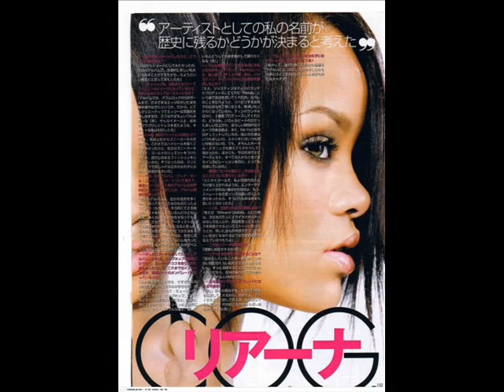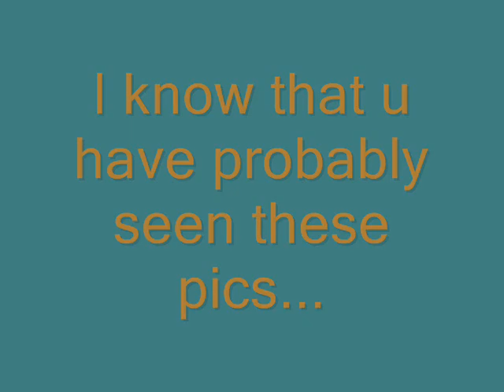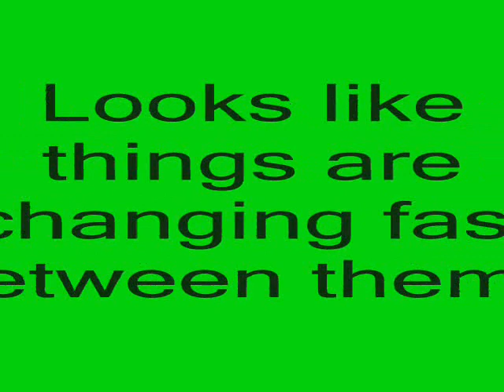Chris Brown and Rihanna chilling out in da Club!!!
Exclusive: supa rare photos unreal montage:)Enjoy:)

Rihanna - Music Of The Sun Lyrics

Listen closely hear the music playing
Let it take you to places far away and
Relax your senses
Just do what you want to do
No need for questions
It's only for you

And it's so amazing
Oh how you can't escape it
The moment takes you
And never let's you go

Can't you feel the music in the air
Close your eyes let the rhythm take you there
Doesn't matter who you are or where you're from
Come and dance to the music of the sun
Forget about your troubles it's alright
Let them go till we see the morning light
Feel the beat as our bodies move as one
Come and dance to the music of the sun (the sun)
The sun, yeah, oh, no

So real, So right, Can't explain the feeling
Like the sunlight brings the life you meaning
No need for stressing, (no need for stressing)
Save that for another day
No second guessing
Just trust me when I say

It never lets you go

Oh how you cant escape it
And never lets you go